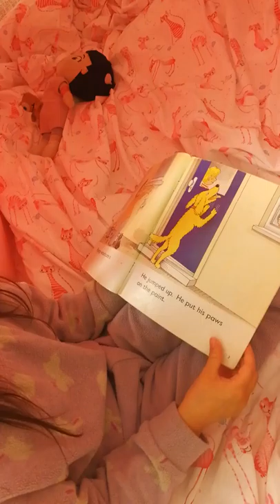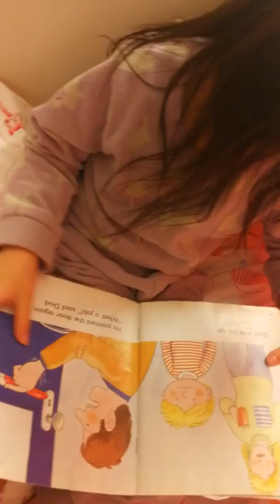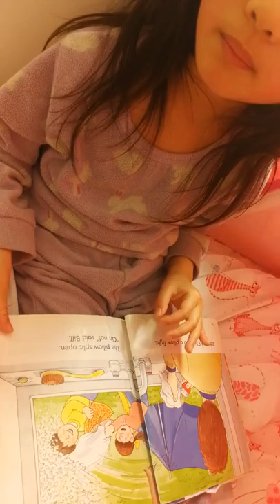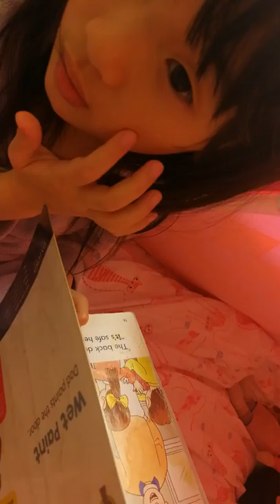學之園 Wet paint reading